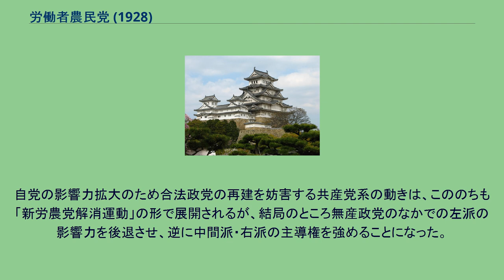労働者農民党 (1928)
労働者農民党（ろうどうしゃのうみんとう）は、昭和時代初期の無産政党の一つ。
左翼政党結成を目指した「新党組織準備会」により結党されたが、合法政党結成に関する日本共産党の方針変更の結果、即日結社禁止となり、政党としては事実上機能しなかった。
この項目ではこの党の結成準備のために作られた新党組織準備会およびその後身である政治的自由獲得労農同盟についても記述する。
1928年（昭和3年）、第1回普通選挙（第16回総選挙）後、無産政党内には合同論が高まった。
同年の三・一五事件により、労働農民党など3団体が政府によって解散させられると、容共左派の大山郁夫らは、解散直後の4月、大山を幹事長とする「新党組織準備会」を結成し、労農党再建を目指し、日本共産党（第二次共産党）もまたこれを支援した。
その一方、旧労農党に参加していた労農派はこの動きから離反し、山川均流の「共同戦線党」を掲げて7月には鈴木茂三郎を書記長とする独自の地方無産政党「無産大衆党」の結成に踏み切った。
無産大衆党は、同年末麻生久・三輪寿壮ら（前期新人会 - 『社会思想』派系の）中間派と合流し、同年末には「七党合同」による日本大衆党結成に至る。
しかし、同年7月のコミンテルン第6回大会が、共産党以外のプロレタリアートの政党は無用とする、合法無産政党の否定を決議したことで、日本共産党は突如として再建反対に転じる。
共産党は新党に君主制廃止以外の（当時非合法であった）自党のスローガンを掲げさせ、意図的に玉砕戦術を取らせた。
その結果、労働者農民党（委員長は大山）12月22日 - 12月24日の結成大会のみで解散し、コミンテルンと共産党に振り回された左翼戦線は混乱した。
同時に、共産党は新党組織準備会を「政治的自由獲得労農同盟」（政獲同盟）に改組し、合法政党結成の放棄を強引に押しつけた。
しかし政獲同盟は共産党の外郭団体とみなされて厳しい弾圧を受け、山本宣治・渡辺政之輔の労農葬を例外として、ほとんど大衆運動を組織することができなかった。
また、旧労農党の右派を代表した新党組織準備会京都府連の水谷長三郎らは叛旗を翻し、翌1929年1月に地方無産政党「労農大衆党」を結成、他の地方無産政党とともに無産政党統一運動を展開した。
当時、日大党を脱退していた旧無産大衆党系（東京無産党など）はこの運動に呼応し、その後、日大党からの提案により7月全国大衆党の結成へ合流した。
一方、政獲同盟の幹部となった大山や細迫兼光らは労農党再建を諦めず、1929年の四・一六事件による共産党の徹底的壊滅で同党の影響力が低下したのち、8月に突如「新労農党結成の提案」を発表し、政獲同盟は混乱に陥った（同年11月には大山を委員長とする新労農党（正式な党名は「労農党」）が結成された）。
同盟本部は大山らを即時除名し、共産党は大山らを裏切り者とみなし政獲同盟を共産党寄りの組織とするべく引き締めを行ったが、成果は上がらず同盟は秋に自然消滅した。
なお、戦後になって日本共産党は、労働者農民党結成大会における玉砕方針は「セクト主義的な誤りでした」と自己批判している（『日本共産党の八十年』p.35）。
自党の影響力拡大のため合法政党の再建を妨害する共産党系の動きは、こののちも「新労農党解消運動」の形で展開されるが、結局のところ無産政党のなかでの左派の影響力を後退させ、逆に中間派・右派の主導権を強めることになった。